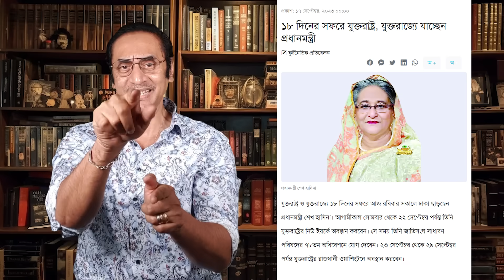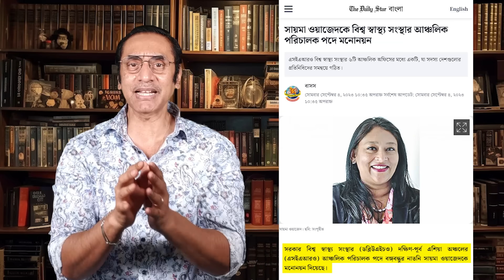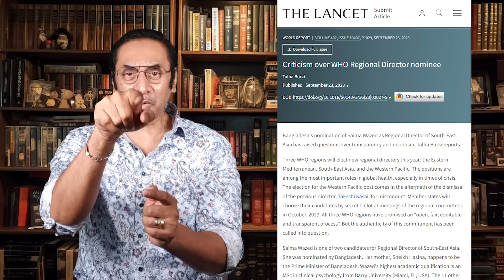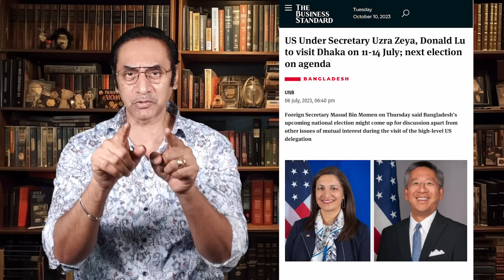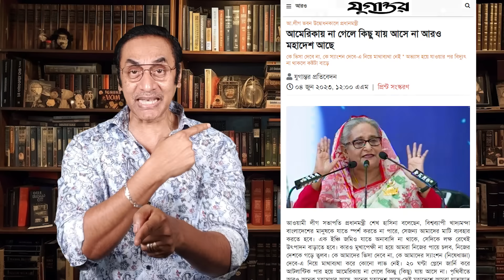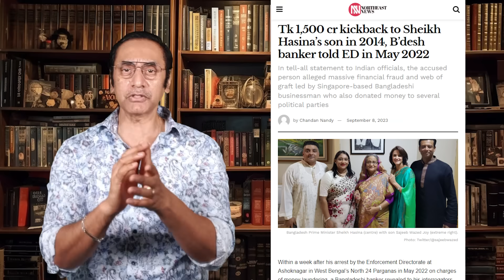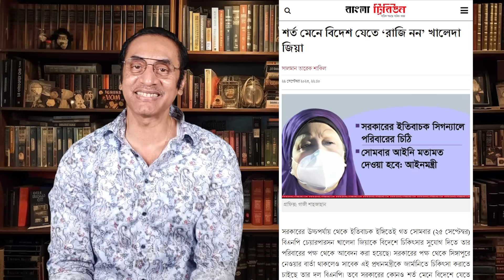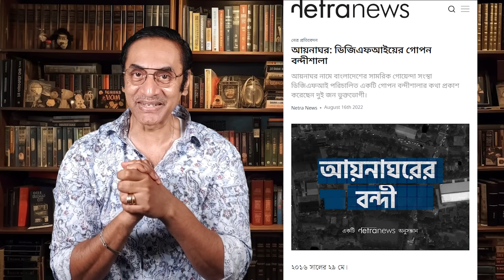শেখ হাসিনার ডার্টি ডজন || Pinaki Bhattacharya || The Untold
এই ডার্টি ডজনের বলি এখনো সময় আছে, আপনারা হুশে আসেন। আমেরিকা আপনার নেত্রীর সাথে ওয়াশিংটনে কোন আনুষ্ঠানিক সাক্ষাৎ দেয় । তারা  সেটা কোন প্রয়োজনীয়তা বোধ করে নাই। কাঁঠাল রানী তার মটিং এর ছবি দেখাইতে পারবে না। । আমেরিকার এই ট্রিটমেন্টের কারণ তারা কাঁঠাল রানীর নাম তাদের খাতা থেকে খারিজ করে দিয়েছে। এরপর পরই সে আমেরিকার বিরুদ্ধে উন্মাদের মতন কথা বলা শুরু করছে। আমেরিকার সাথে পাঙ্গা দিয়া কেউ যে টিকে থাকতে পারে না এইটুকু বোঝার আক্কেল নিশ্চয়ই আপনাদের আছে ।